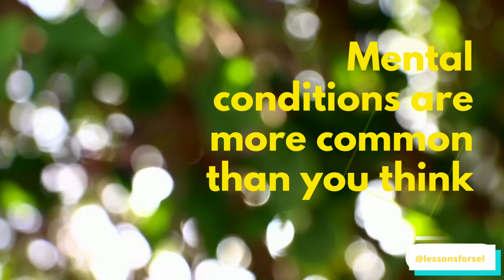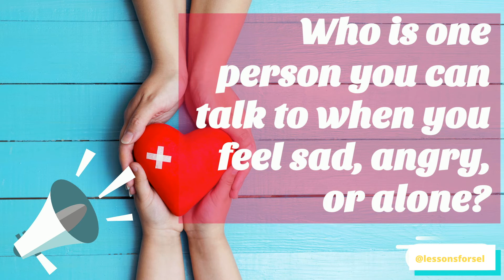DID YOU KNOW MAY IS MENTAL HEALTH AWARENESS MONTH? HERE'S A SHORT LESSON FOR YOUNG PEOPLE!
According to the World Health Organization, mental wellness is a state of well-being! Most people who are mentally well can realize their own abilities, can cope with the normal stresses of life, and can work productively. A mental illness is a condition that affects a person's thinking, feeling, behavior or mood.

Follow Lessons for SEL on social media...